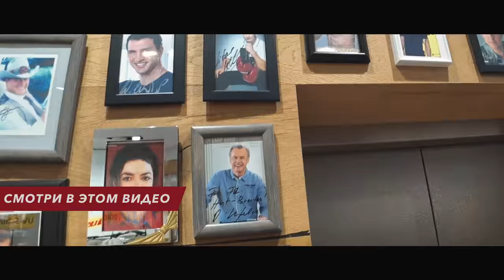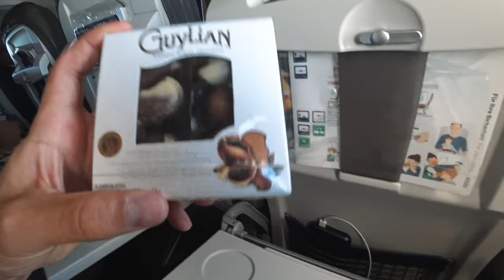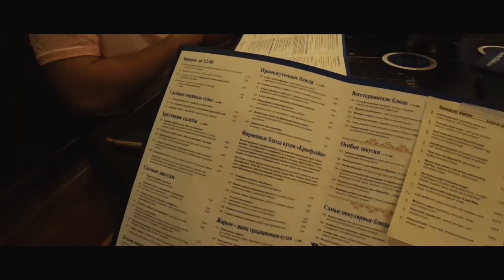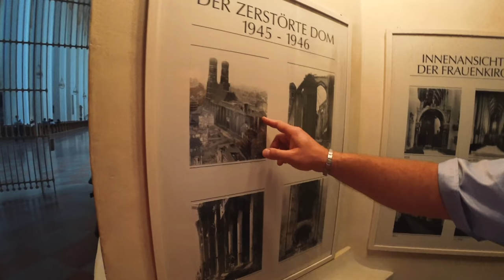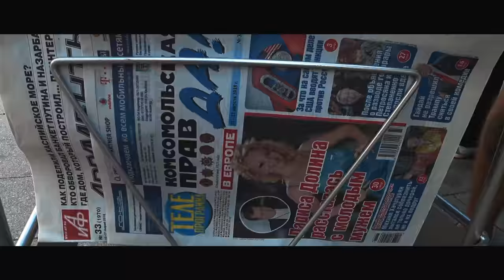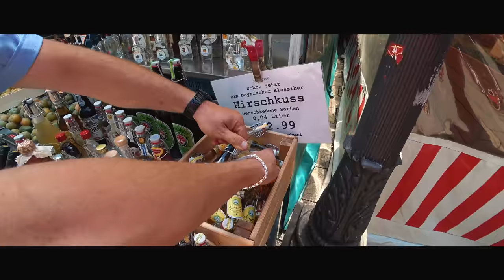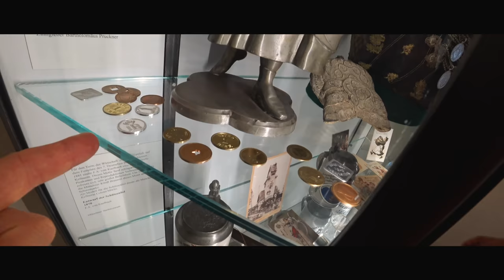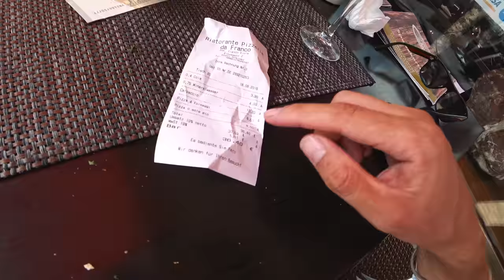Серфинг в Мюнхене. Рыбалка в Альпах. Бесплатные Билеты на Октоберфест.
Не упустите возможность посетить Мюнхен вместе с Lufthansa. Участвуйте в конкурсе и получите шанс выиграть билеты в столицу Баварии
За Что Любят Мюнхен.Сёрфинг в Городе. Рыбалка в Альпах.